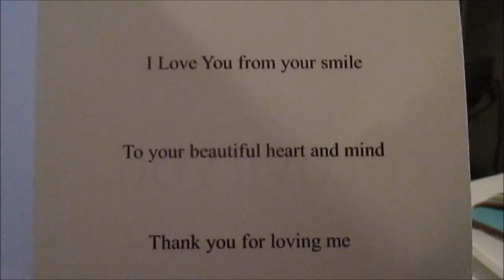Life With Tammia★Official YouTube Channel Trailer★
★Hi ya'll!!, the names Tammia and welcome to my life. I'm from  Birmingham, Alabama. I have an awesome fiance named Derrick. We have a sassy kitty named Merryn and a hyperactive, crazy Min Pin named Zoey. Derrick and I aren't you're ordinary couple, We're both disabled. I have a form of Muscular Dystrophy, known as Spinal Muscular Atrophy and I'm in a wheelchair. Derrick has multiple vision issues that leaves him partially blind. Even though we both have a disability, we DEFINITELY don't let them get in the way of our lives ★